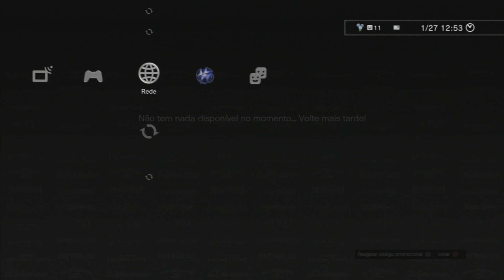GTA 5 | COMO VENDER QUALQUER CARRO [ACIMA DE 50K] (GLITCH PT-BR)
➟Se você gostou do vídeo, porque não compartilhar? ;)

Eae galera, nesse vídeo eu mostro como vender qualquer carro que tenha valor acima de 50.000 ! Se você gostou do vídeo, clica em "Gostei" pra me ajudar na divulgação, se você não gostou, deixa um comentário me dizendo como e no que posso melhorar! Abraço.